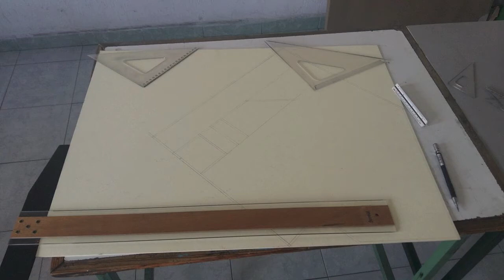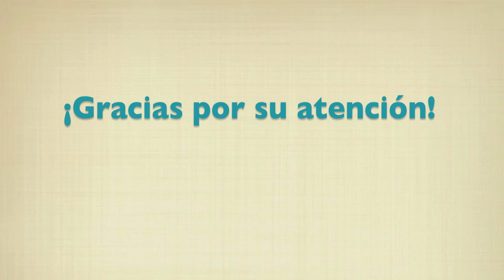Casa Habitación Examen Final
Representación Tridimensional

Examen Final

Daniela Romero Ramos